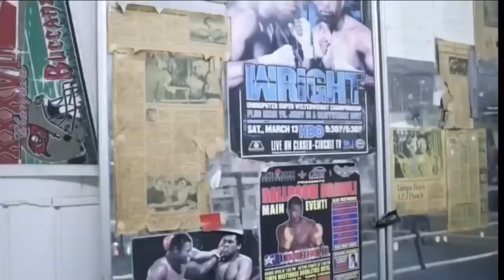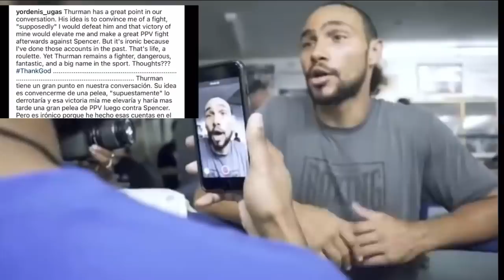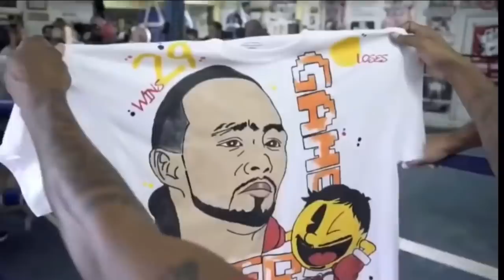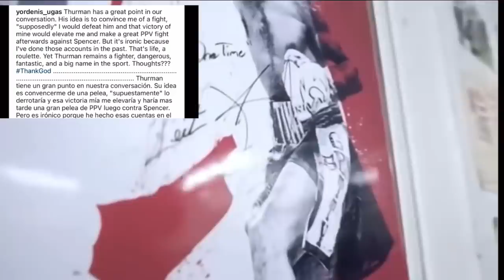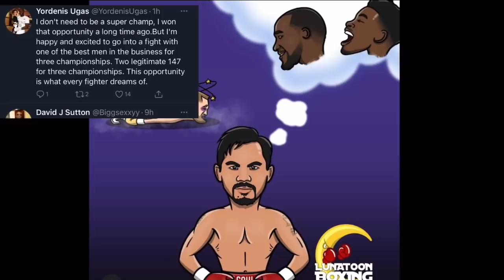Keith Thurman DROPS Yordenis Ugas Title Fight on Errol Spence vs PAC Co—Main but want Jermell Charlo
BREAKING NEWS 🥊: Keith Thurman Drops Ugas WBA Title Fight on Errol Spence vs Manny Pacquiao Co—Main as Ugas announced to Fight Maidana Instead but Thurman Is open to Jermell Charlo.